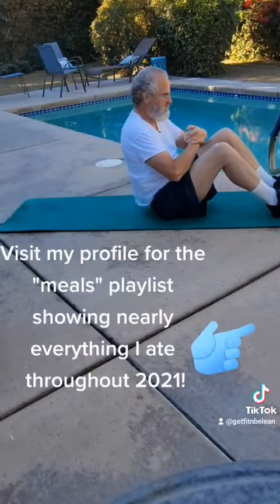A New You for 2022 with GetFitnBeLean! Join me for calisthenics and nutrition.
On January 1st of 2021 I started the GetFitnBeLean program, posting all of my calisthenic workouts and almost every one of the meals that I ate throughout the year on TikTok. Over the course of the year, I lost more than 50 pounds, over 20% of my body weight, and I lost more than 5" off my waist.
  I lowered my cholesterol by more than 20 points. I lowered my systolic blood pressure by more than 20 mm of Mercury.  I was able to stop taking my reflux heartburn medication. I lowered my resting heart rate by more than 30 beats a minute.
  I did all of this with no medications, surgery, supplements, equipment, subscriptions, subscriptions, memberships, no elimination of food groups or fasting, no calorie counting or meal plans.
You can review the scientific articles I have used as the basis of the get fit and believe program in my publicly available national laboratory of sciences pub med bibliography.
   Join me as we enter 2022 and I continue to make use of calisthenics, and a healthy, hearty, nutritious and satisfying dietary approach to fitness. Stitch or duet your own workout with one of mine on TikTok, subscribe subscribe to this account to see the regular scheduled live stream videos I produce addressing particular topics in exercise physiology and biochemistry.